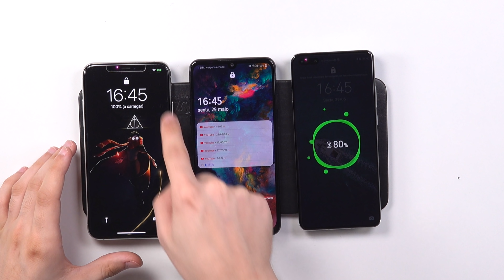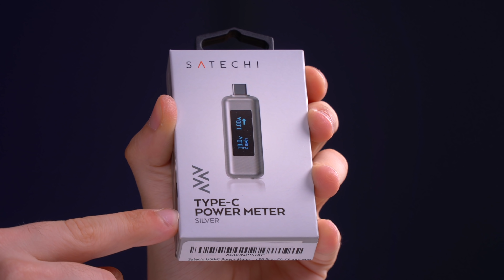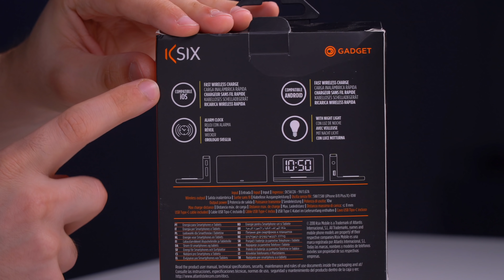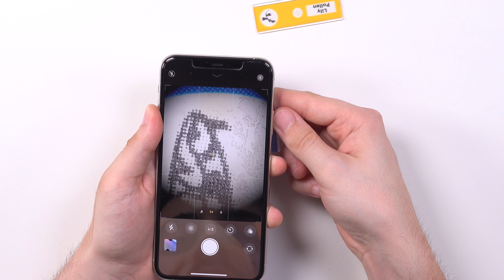MEGA UNBOXING da Tech mais BARATA (Gadgets BRUTAIS) !!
Hoje trago-te um mega unboxing de gadgets baratos incríveis que custam menos de 30€ em 2020. Tens que os conhecer!
- Corsair Virtuoso RGB
- Wireless Charger Triplo
- Inversor Corrente para Carro
- Cabo Thunderbolt 3
- Tomadas Alexa
- Power Meter USB-C
- Led Ring Light
- Bomba de Agua
- Adaptador para Garafôes
- Desk Wireless Charger
- Camera Macro
- Pen Drive 64GB Usb C
- Camera de Segurança
- Tapete de rato RGB
- Cabo Magnetico
- Carregador Espião